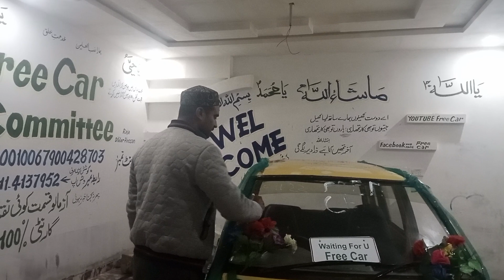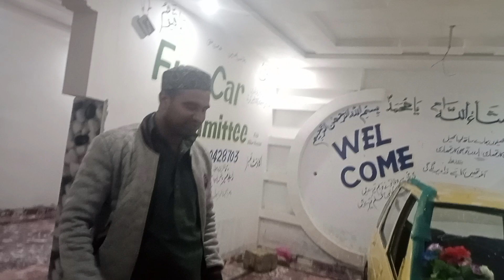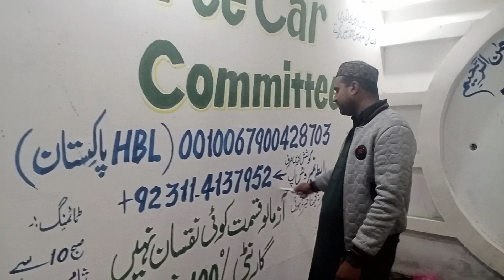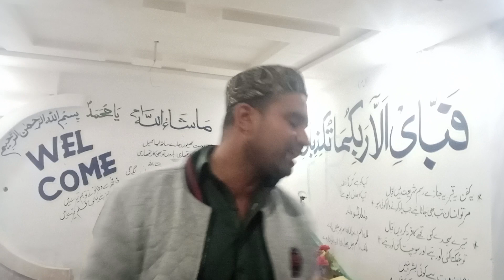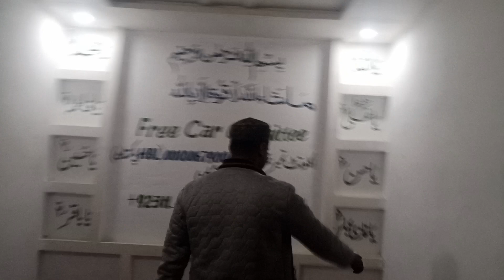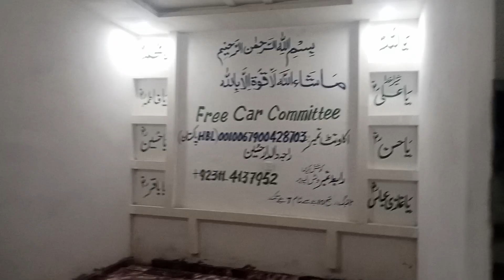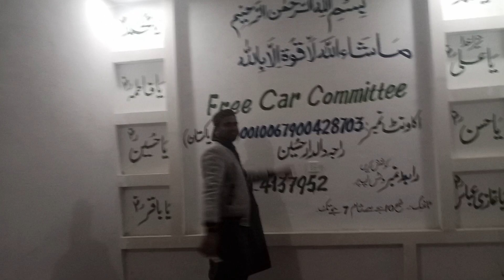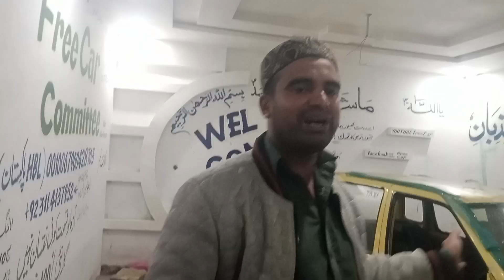Free car committee 2.10.11.22.INshallah 2 Din Bad